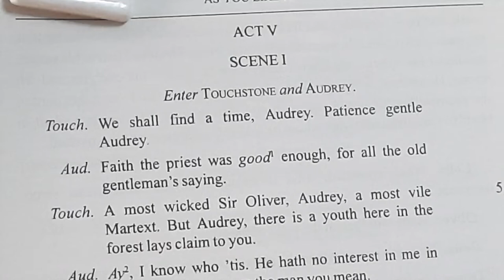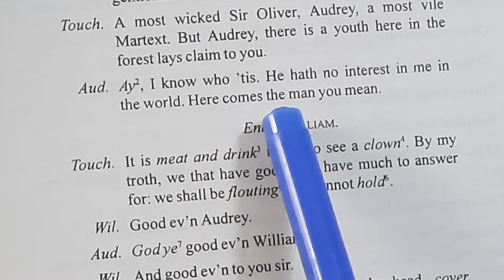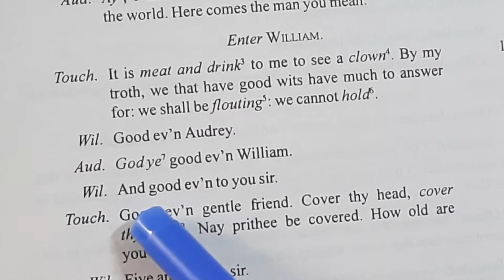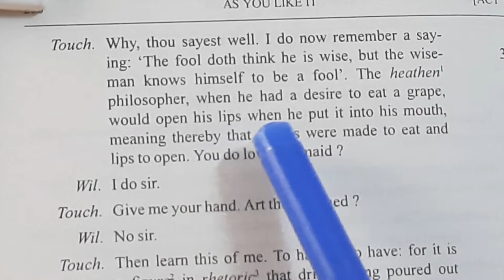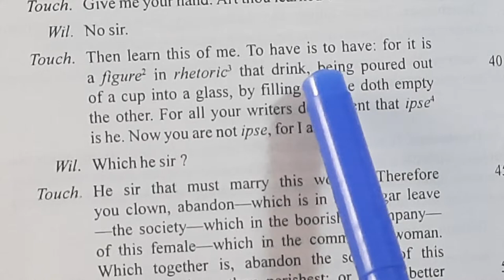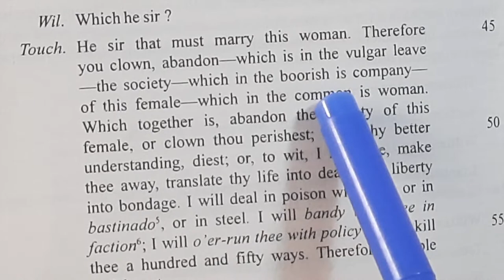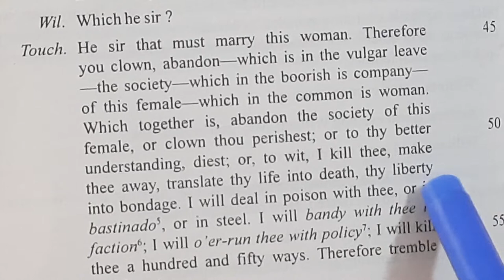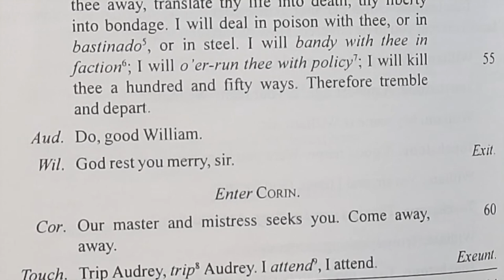'As You Like It' by William Shakespeare Act V, Scene I fully explained in Hindi